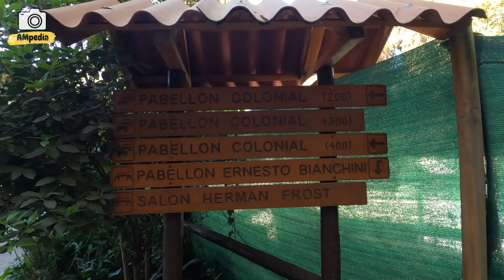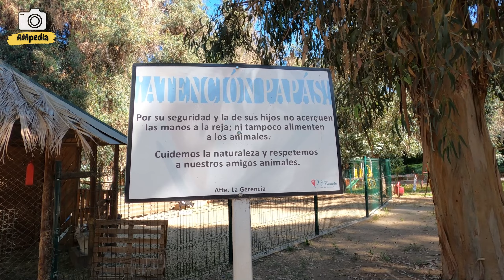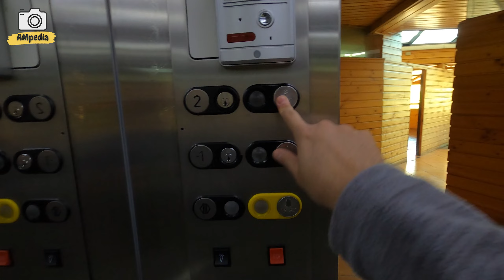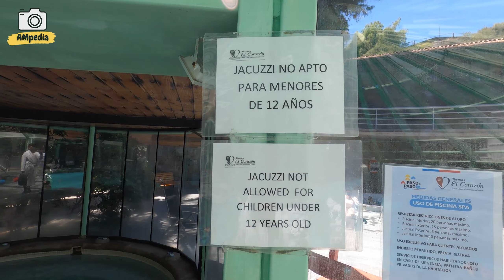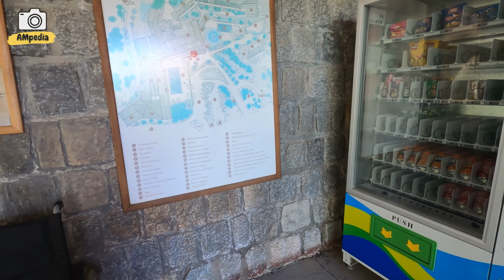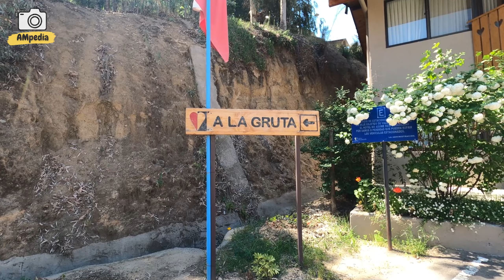TERMAS el CORAZÓN, Los ANDES // CHILE 2020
Excelente!! Termas el Corazón LOS ANDES, recomendado para descansar, caminar y pasear.